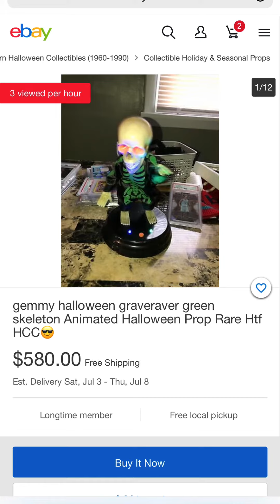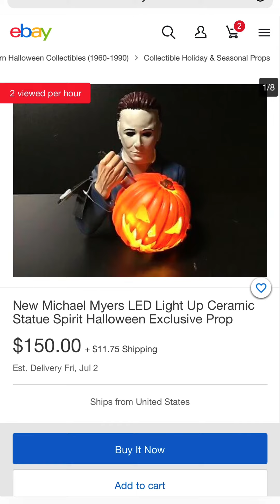Overpriced eBay listings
There are probably a lot more than just this but these were the most overpriced ones